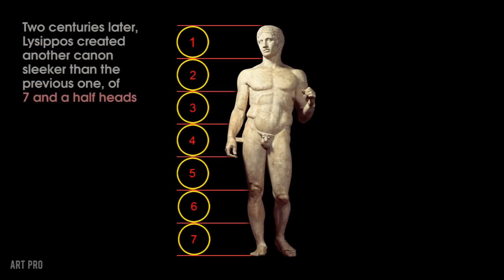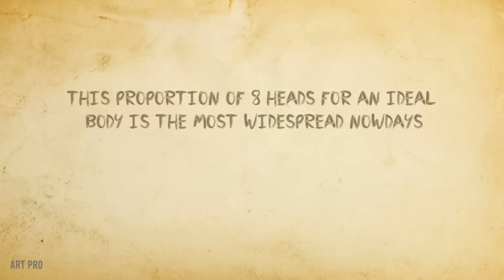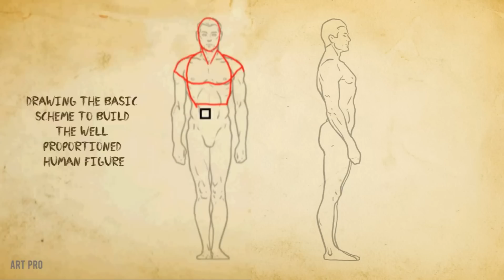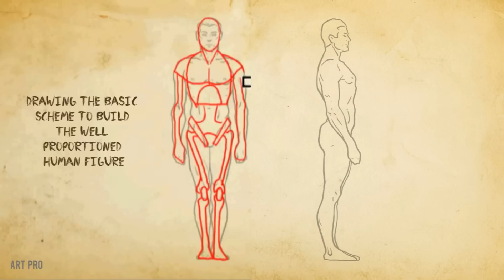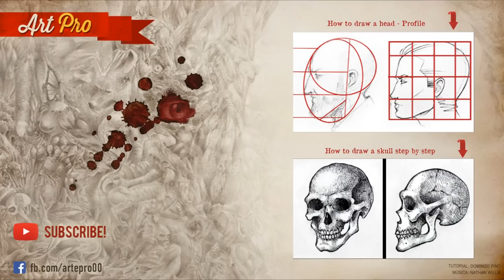How to draw the HUMAN BODY Proportions [METHOD]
👉 Learn how to draw the human body very easy and well proportioned. In this video you can learn how to draw step by step the human figure and the different proportions and canons of perfection until the present (from Policleto, to Lisipo and Leonardo da Vinci, and their respective proportions of 7, 7.5 and 8 heads).
Those trick and tips are based in the method of Andrew Loomis.